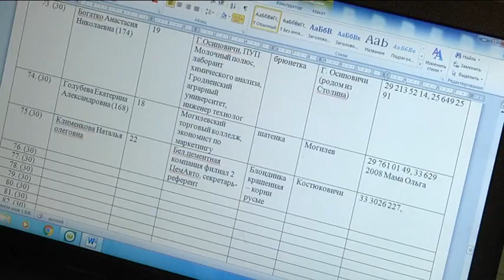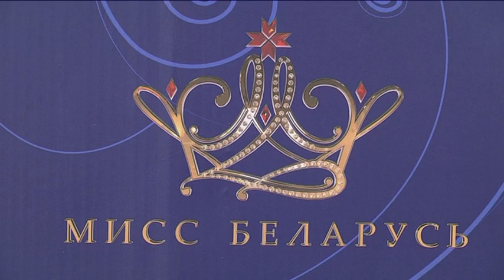Кастинг «Мисс Беларусь» в Могилеве 01 02 2018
В концертном зале «Могилев» прошёл областной этап кастинга.